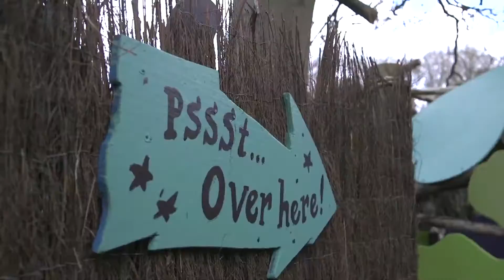iVisit Presents : BeWILDerwood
Hi, Welcome to iVisit England. The Website for Families, Experience Seekers and Tourists to find what to do during their stay in England.